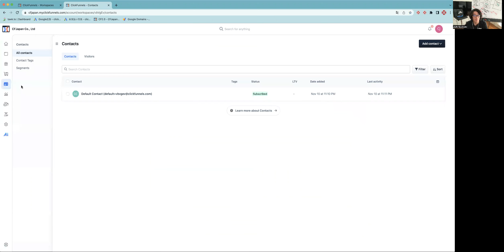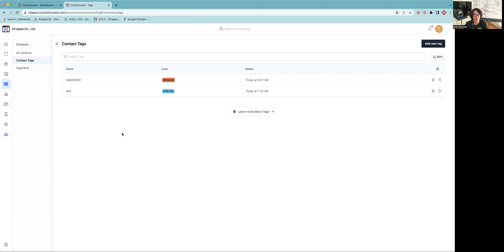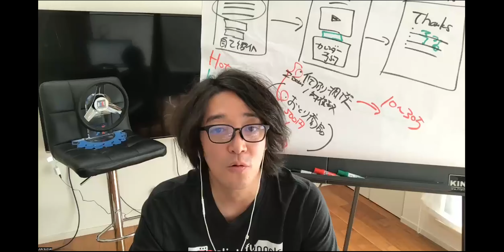ClickFunnels 2.0 Contact Tagを作成する | クリックファネル 日本語使い方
クリックファネル日本語解説＆クリックファネル30日間無料トライアル